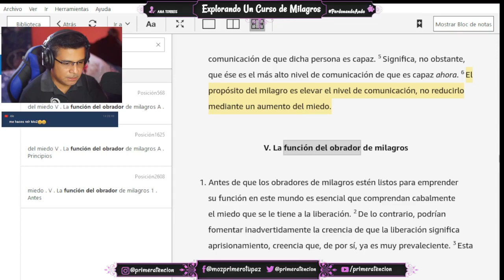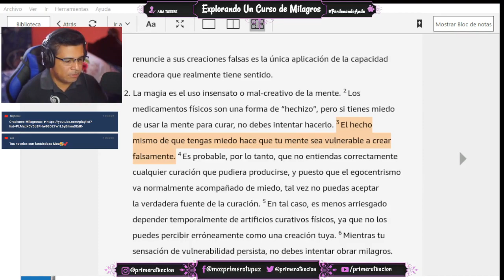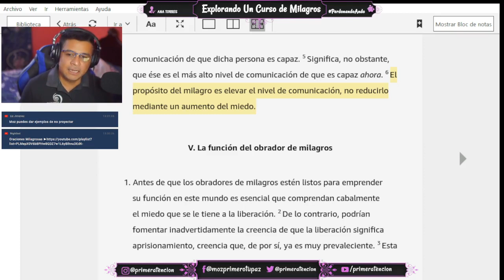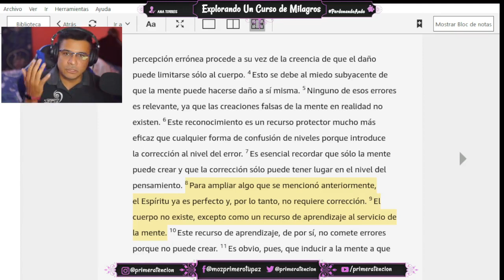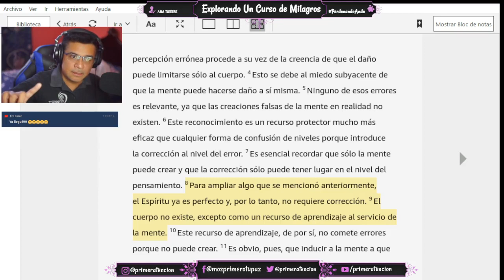LA FUNCION DEL OBRADOR DE MILAGROS